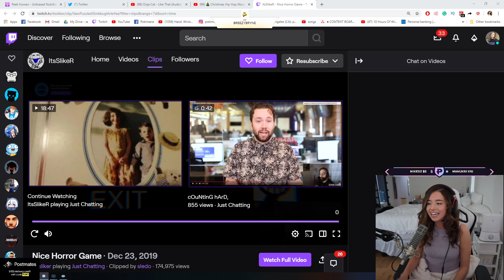Pokimane "PODCAST" ft Lilypichu,Michael Reeves and Scarra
Hey guys it's solo here welcome back with another video today we have pokimane "podcast" feat lily,michael and scarra thank you for watching and see you in the next one peace.

I edited my videos with Shotcut is a free, open source, cross-platform video editor.